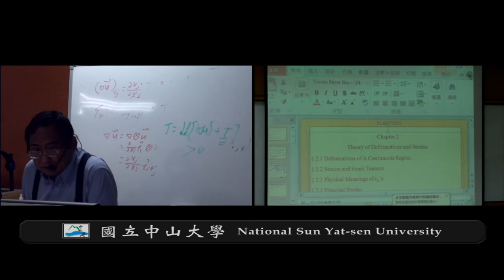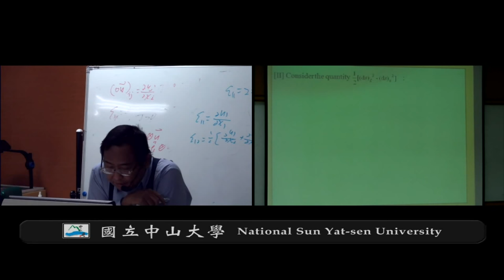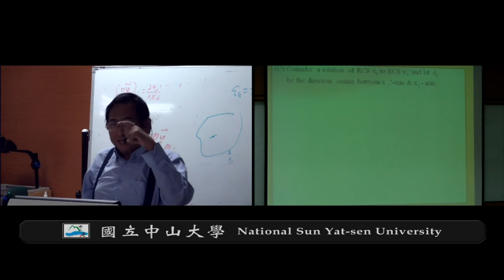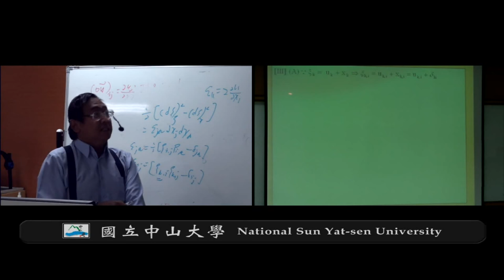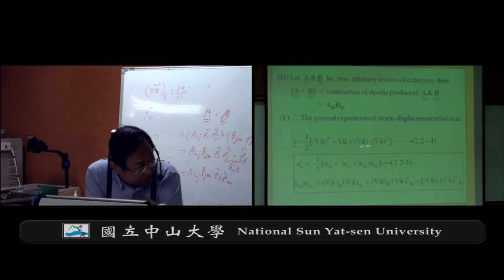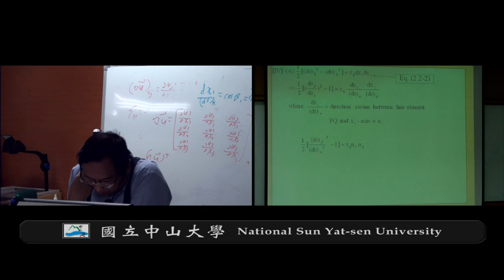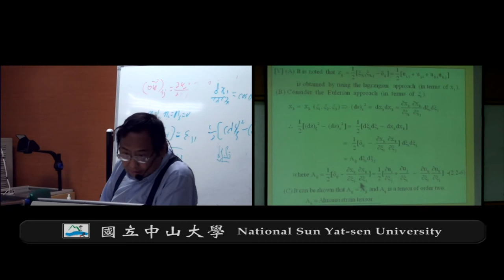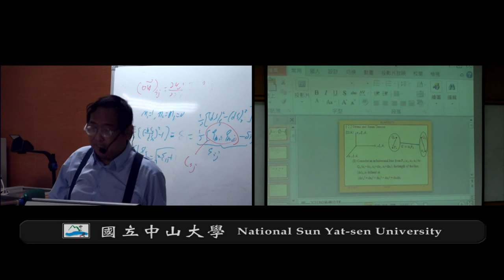《國立中山大學開放式課程》彈性力學(錢志回老師) 2-2